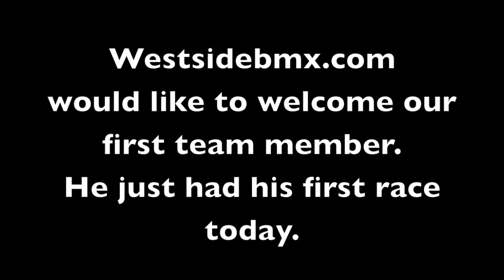Kenny Cross Bmx: Matts first race.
West side bmx would like to welcome our first team member.Matt Stewart.